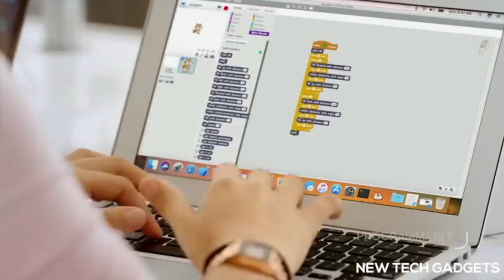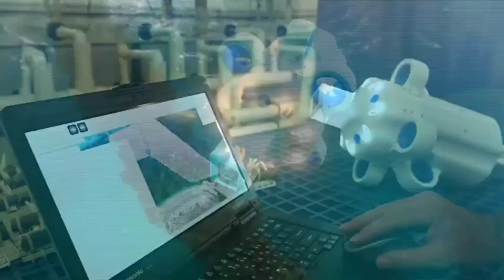Top 3 best cheap drones with camera in 2022 /Vlog banane ke liye kaun sa drone istemal karna chahie